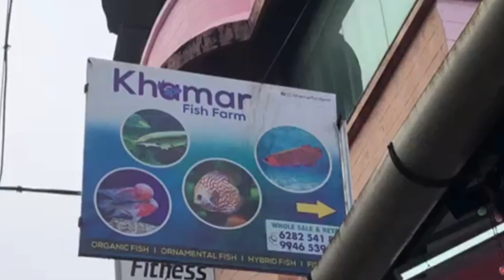2021ലെ പുതുപുത്തൻ അലങ്കാര മത്സ്യങ്ങളുമായി Khamar Fish Farm |guppy fish farm Malappuram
2021ലെ പുതുപുത്തൻ  അലങ്കാര മത്സ്യങ്ങളുമായി Khamar Fish Farm |guppy fish farm Malappuram |

khamar Fish Farm
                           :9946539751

ഒരു ചെറിയ ചാനലാണ്

നമ്മുടെ ചാനലിൽ വരുന്ന വീഡിയോസ് എൻറെ ഫാമിലെ ഗപ്പിയെ വളർത്തുന്ന അനുഭവങ്ങളും മറ്റുള്ളവരുട ഫാമിലെ അനുഭവങ്ങളും മറ്റു ഫാമുകളുടെ കാഴ്ചകളും മറ്റു ജീവികളെ വളർത്തുന്ന രീതിയും മറ്റു ജീവികളെ വളർത്തുന്ന ഫാമുകൾ വിസിറ്റ് ചെയ്യുന്ന വീഡിയോസ് ആയിരിക്കും നമ്മുടെ Guppy Fish Farm Malappuram എന്ന ചാനൽ വഴി ഞാൻ നിങ്ങളിലേക്ക് എത്തിക്കാൻ ശ്രമിക്കുന്നത്.

എല്ലാവരുടെയും പ്രാർത്ഥനയും സപ്പോർട്ടും കൂടെയുണ്ടാവണം 😍😍😍😍

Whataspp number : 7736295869